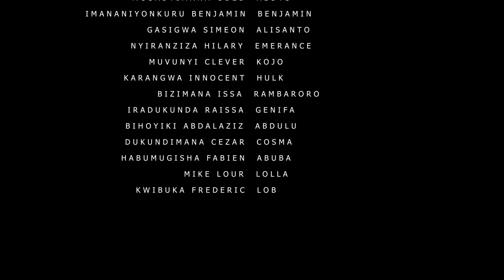NGIRE NTE? S01E03 | Ubuzima bubi bw'Abana bo ku Mihanda (Official Film | 2023) (ABOUBA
Iyi Film y'uruhererekane "NGIRE NTE?" ishingiye k'Ubuzima bw'Umusore witwa ABOUBA hamwe na bagenzi be bakuriye ku muhanda, bakisanga bibera mubuzima bwo kunywa ibiyobyabwenge no gukora ibikorwa by'Urugomo. Aba basore harimo n'Abana bakiri bato, baba m'Ubuzima butaboroheye na gato kuko nta kirengera kandi nta ejo hazaza nabo ubwabo babona.

Niba ukunze iyi Film, watwandikira ukaduha inkunga yawe, yaba iy'Ibitekerezo cyangwa kuza gufatanya natwe, ndetse n'Ubundi bufasha ubwo aribwo bwose. Nimero ikoreshwa ni 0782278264/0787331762 iba no kuri Whatsapp. Dufashe gusakaza aya mashusho mu buryo bwa "link" n'abandi bayabone.